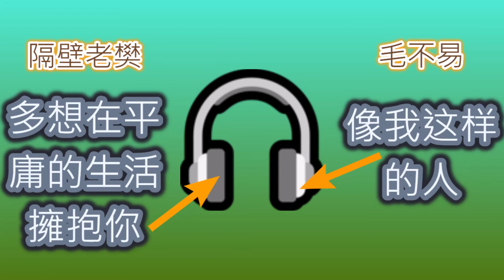【Left Side】多想在平庸的生活擁抱你 | 【Right Side】像我这样的人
0:23
Right Side Starts